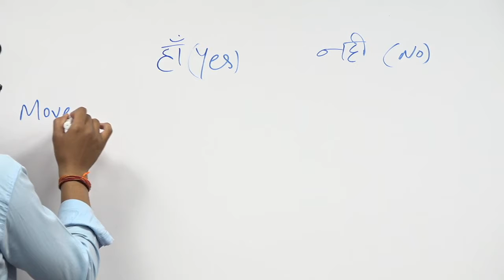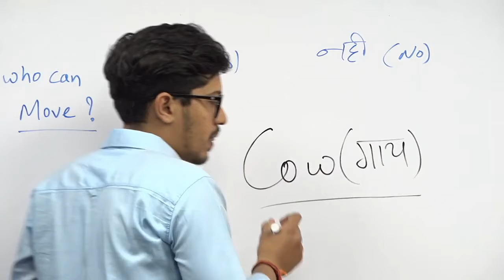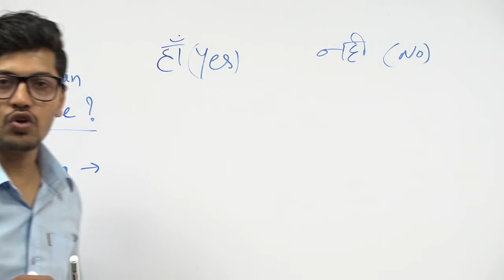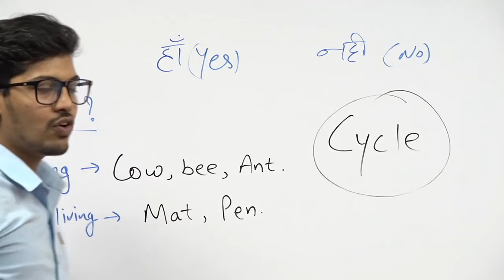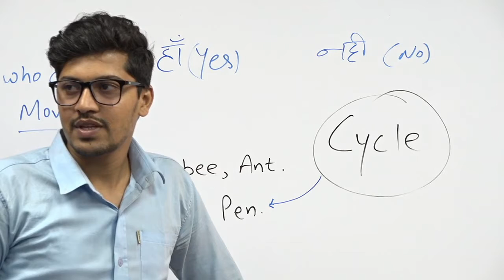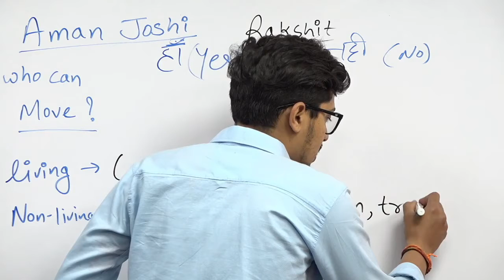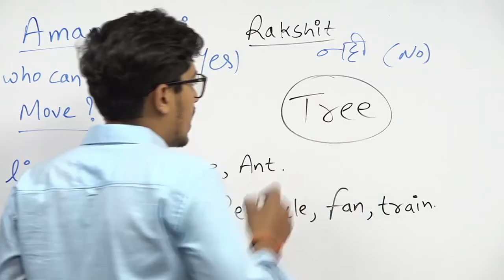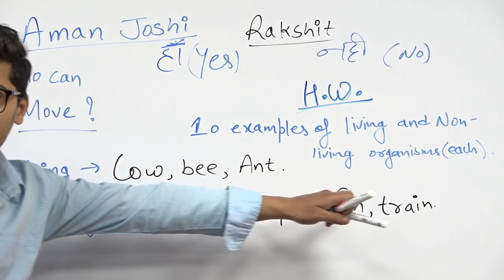कक्षा: 7, विषय: विज्ञान, भाग: 01(25.04.2022) आईसीटी वर्चुअल क्लास रूम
25042022_10.15 Am to 10.50 Am_Science_Nutrition In Plants_Mr.Rajesh Chamola_VII_Part-1.